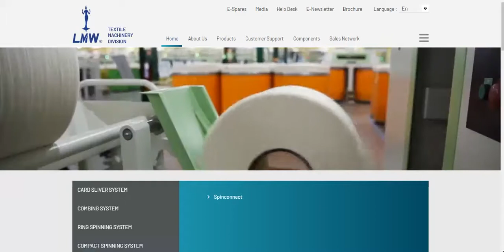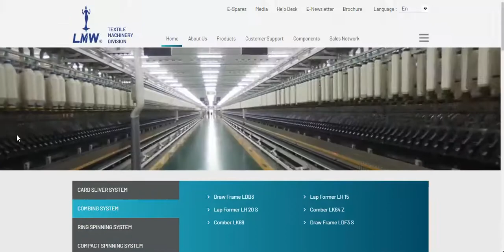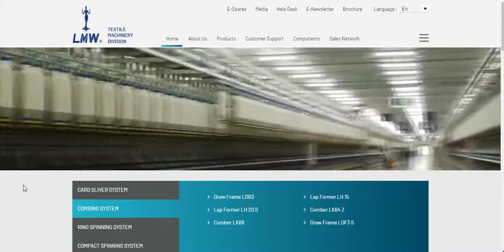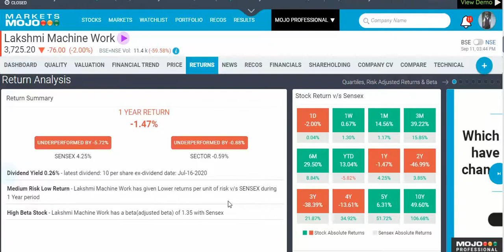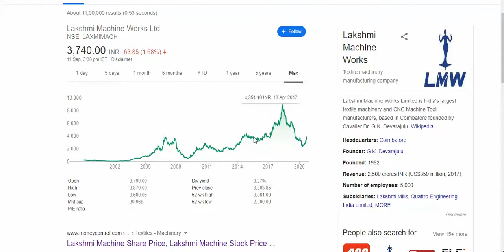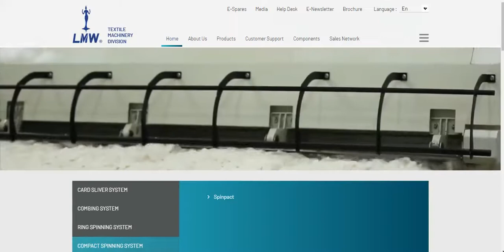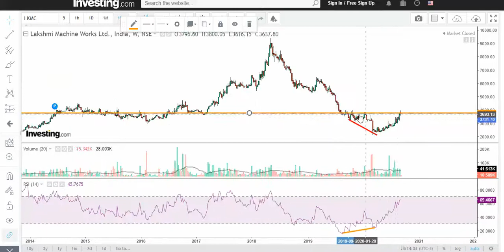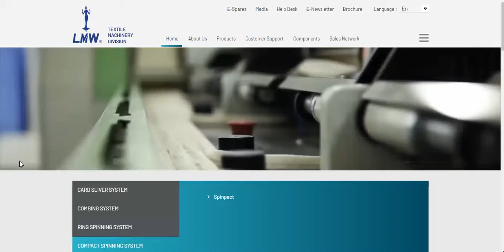LMW Textile Machine Breakout 12 09 2020